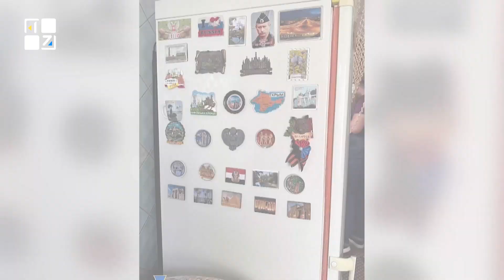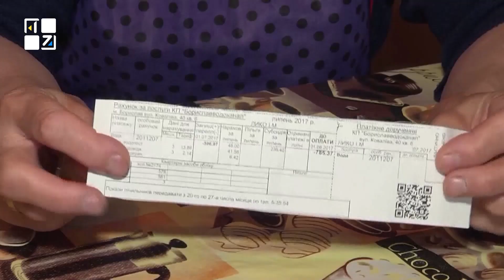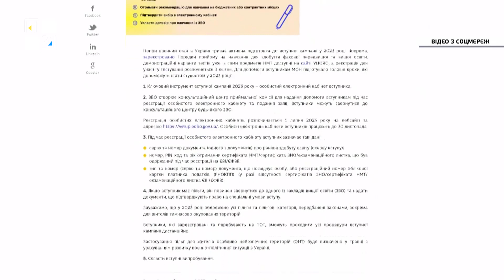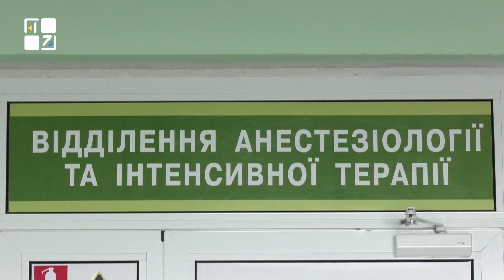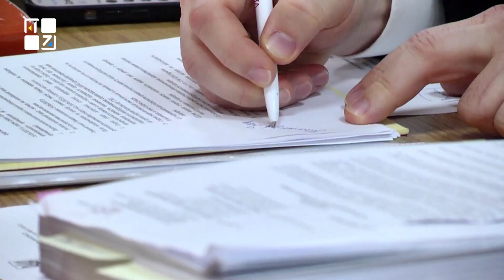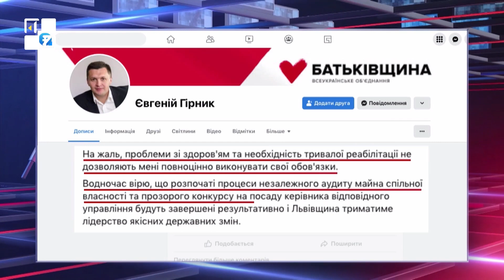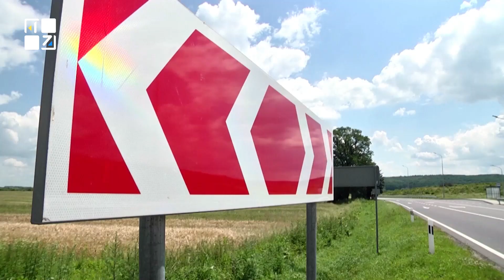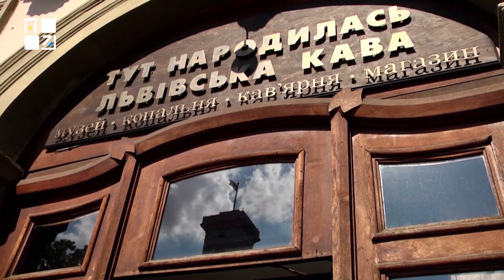ОЧІ. НОВИНИ. 30.06.2023. ПЕРШИЙ ЗАХІДНИЙ